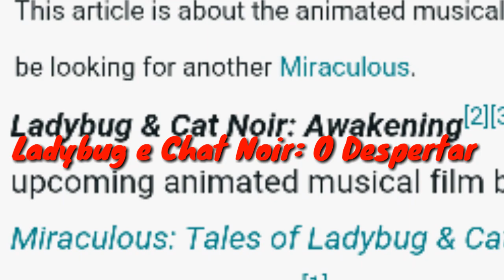INFORMAÇÕES SOBRE O FILME DO MIRACULOUS!!!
Trazendo mais um vídeo para o canal!!!

E dessa vez, trazendo algumas informações que foram reveladas até agora sobre o filme do Miraculous!!!